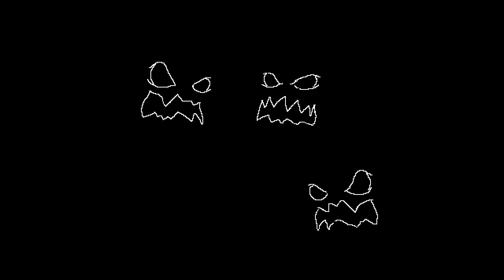Blurred Lines Halloween Singing Faces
you will have to purchase the song to use this sequence. Full length version requires no editing to match the Amazon version of the song, but can be edited to fit your needs